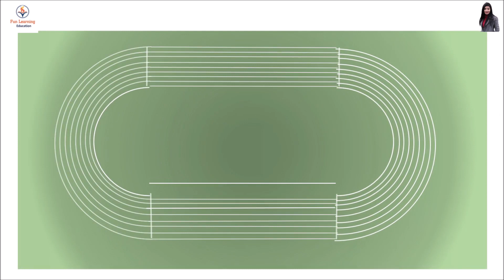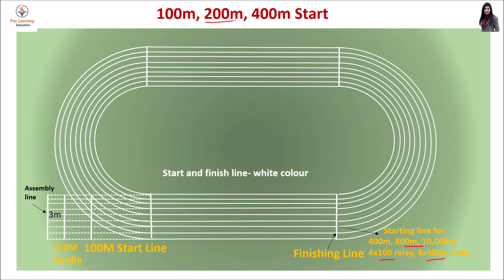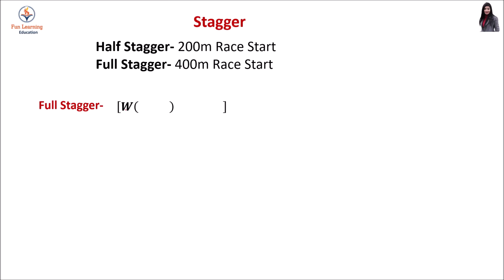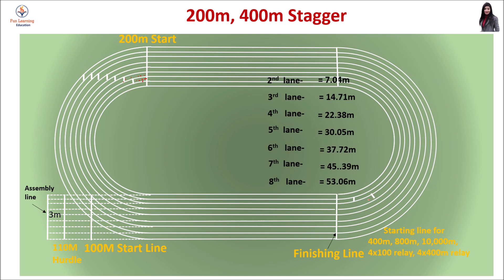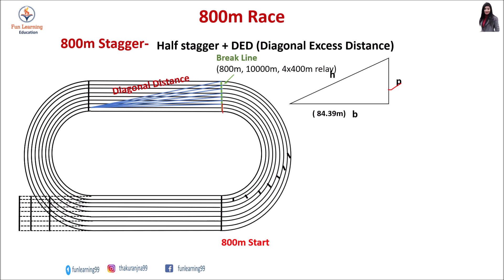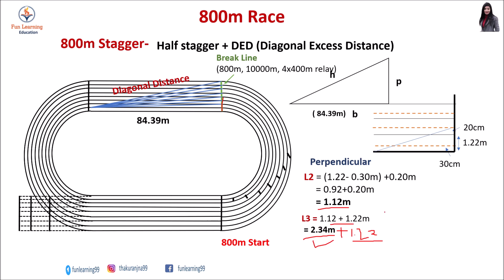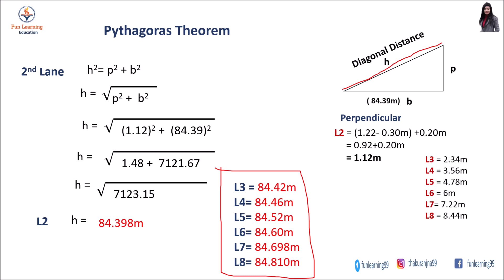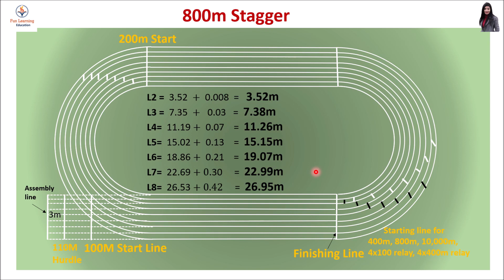How to Mark a Track | 400m Standard Track marking| ट्रैक​ बनाने का सबसे आसान तरीका | Part_2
Hello guys,
Looking to build a perfect 400m running track? In this step-by-step guide, we'll walk you through everything you need to know – from precise measurements to proper lane markings. Whether you're designing for a school, a stadium, or a community project, this video will help you create a professional-standard track.
In this video you will learn how to make a 400m standard track very easy way. This is very detailed and explained video. This is 4th and last  video of how to mark a track. In this video we will discuss about marking of 4x100m relay and 4x400m relay races and also learn how to mark scratch line for all lane ,baton exchange zone , acceleration zone .

Learn tips on surface materials, track layout, and safety guidelines for a flawless 400-meter running circuit. Watch now and get started on building a track that meets the highest standards